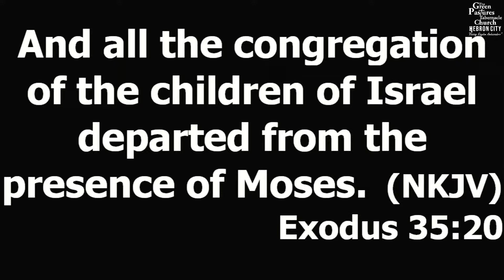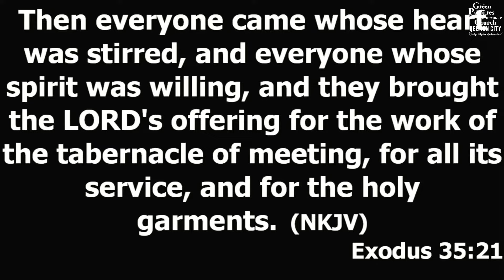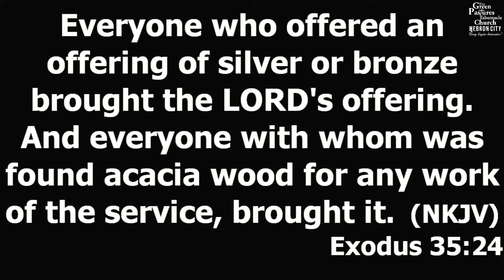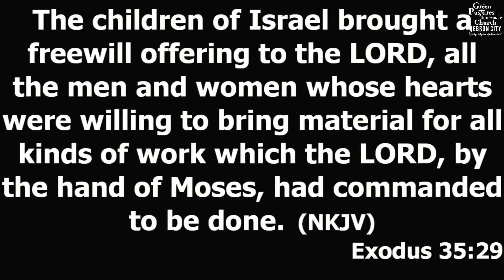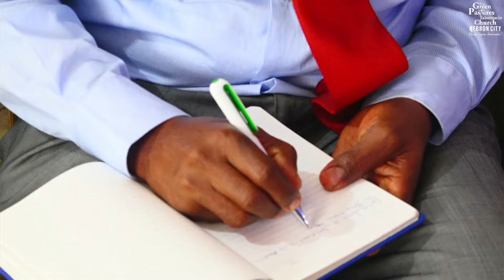Becoming an Intentional Giver || Bishop Tom Ocholi || 07/04/2024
In this powerful sermon, Bishop Tom Ocholi delves into the transformative concept of intentional giving, drawing inspiration from the boundless generosity of God Himself. Join us as Bishop Ocholi unpacks the profound lessons we can glean from God's intentional and sacrificial giving, and how we can apply these principles in our own lives.

Through biblical teachings and real-life examples, Bishop Ocholi challenges us to move beyond mere acts of charity and embrace a lifestyle of intentional giving. He emphasizes the importance of aligning our giving with God's heart for compassion and justice, and explores practical ways to make intentional giving a cornerstone of our faith journey.

Drawing from Scriptures such as:

- **Malachi 3:10 (Old Testament)**: "Bring the whole tithe into the storehouse, that there may be food in my house. Test me in this,” says the Lord Almighty, “and see if I will not throw open the floodgates of heaven and pour out so much blessing that there will not be room enough to store it."

- **2 Corinthians 9:7 (New Testament)**: "Each of you should give what you have decided in your heart to give, not reluctantly or under compulsion, for God loves a cheerful giver."

- **Matthew 6:3-4 (New Testament)**: "But when you give to the needy, do not let your left hand know what your right hand is doing, so that your giving may be in secret. Then your Father, who sees what is done in secret, will reward you."

- **Proverbs 11:25 (Old Testament)**: "A generous person will prosper; whoever refreshes others will be refreshed."

- **Luke 6:38 (New Testament)**: "Give, and it will be given to you. A good measure, pressed down, shaken together and running over, will be poured into your lap. For with the measure you use, it will be measured to you."

- **Psalm 41:1 (Old Testament)**: "Blessed is the one who considers the poor! In the day of trouble the Lord delivers him."

Bishop Ocholi illustrates the timeless wisdom found in Scripture regarding intentional giving. Whether you're seeking to deepen your understanding of stewardship, generosity, or simply looking for guidance on how to live out your faith in tangible ways, this sermon is sure to inspire and empower you.

Join us as we learn to become intentional givers, following in the footsteps of our gracious and generous God.

Don't miss this transformative message from Bishop Tom Ocholi. Watch now and discover how you can become an intentional giver just like God is.